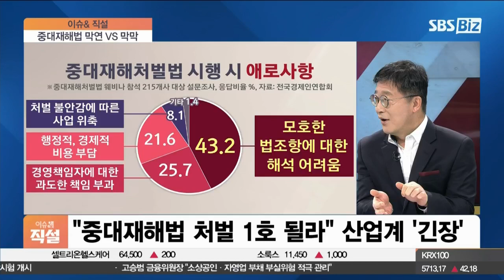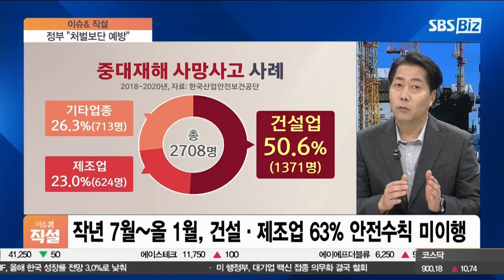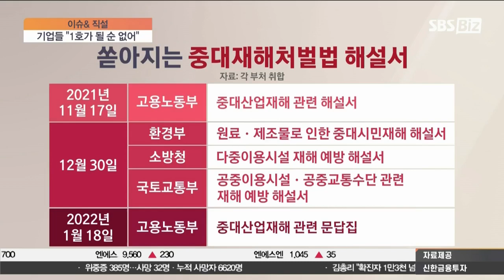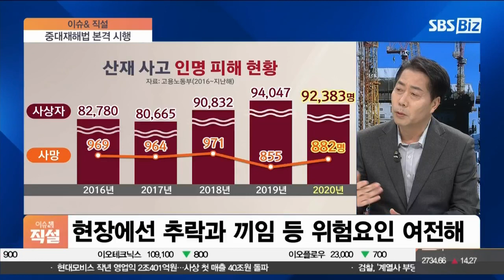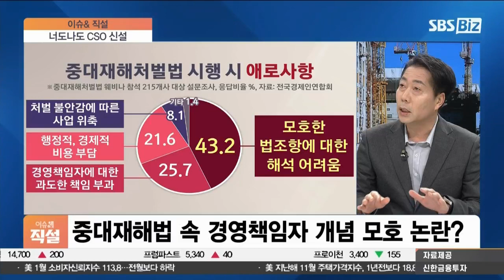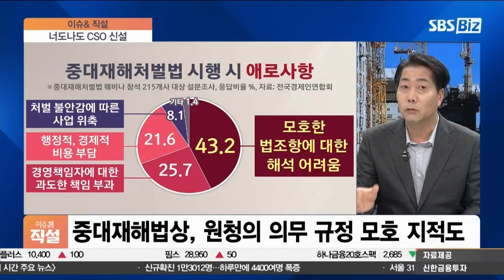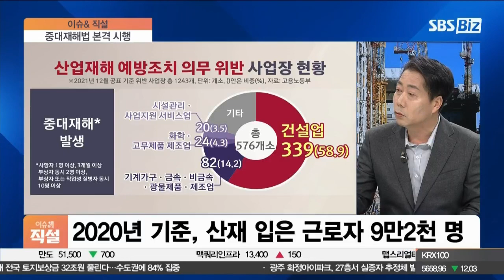[이슈& 직설] 활시위 떠난 중대재해처벌법…기대 반 우려 반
■ 경제 와이드 이슈& '직설' - 정진우 서울과학기술대 안전공학과 교수, 김연학 서강대 기술경영전문대학원 초빙교수, 정용건 사회연대포럼 대표

해법을 찾는 토론, 이슈앤 직설 시작하겠습니다. 지난해 제정된 중대재해처벌법이 27일부터 시행됩니다. 앞으로 사업장에서 인명 사고와 같은 중대 재해가 발생하면 사업주에 대한 형사처벌이 강화되는데요. 하지만 현장이 과연 준비가 되어있는지 우려도 나옵니다. 중대재해처벌법의 목적은 안전한 일터 만들기입니다. 이런 법의 취지를 살릴 수 있는 방법은 무엇인지 지금부터 이야기 나눠보겠습니다.